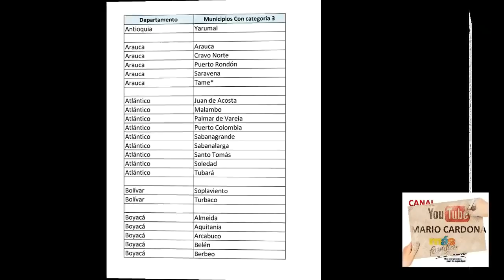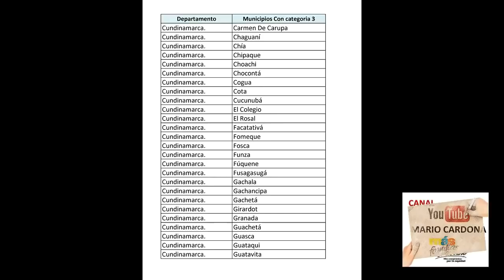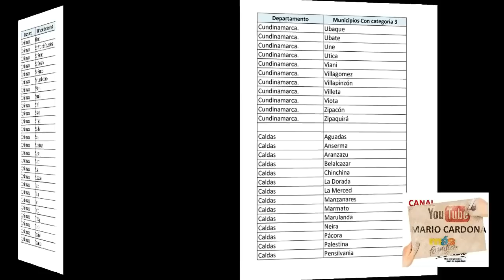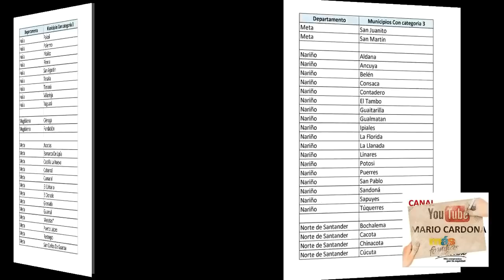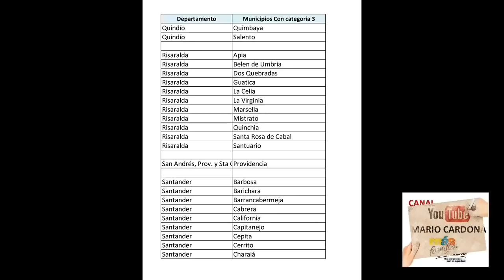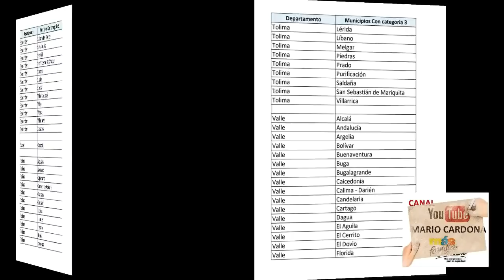Listado de Ciudades y Municipios Con Categoría 3 en Nuestro País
Video donde les enseño el Listado de Ciudades y Municipios Con Categoría 3 en Nuestro País.